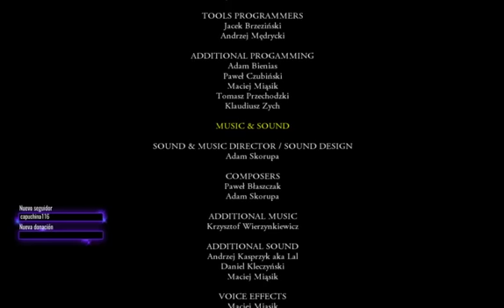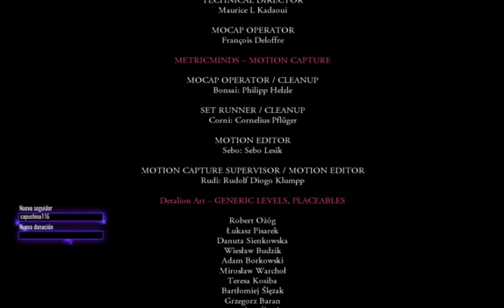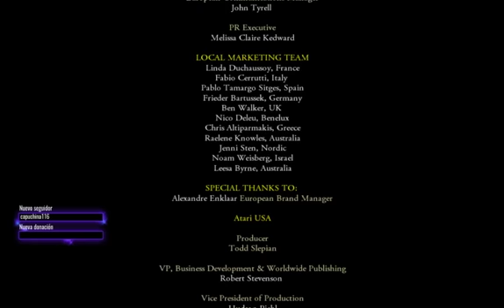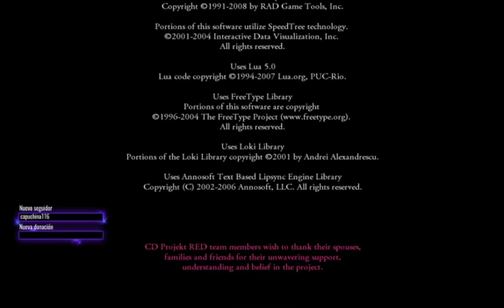The Witcher: Enhanced Edition #23 Epílogo final